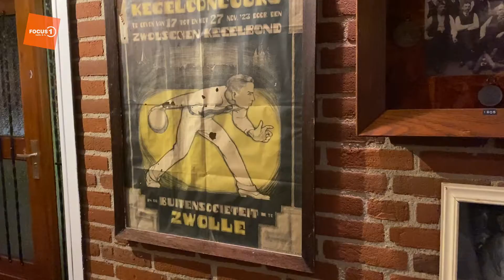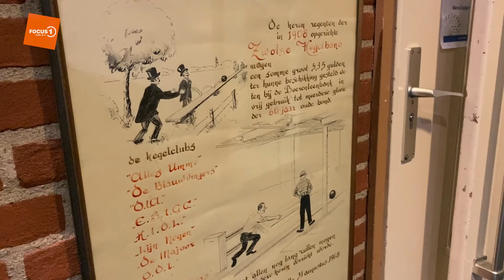Gebouw Zwolse Kegelbond gaat in 2022 tegen de vlakte: ”We zitten hier al jaren tegenaan te hikken”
De Zwolsche Kegelbond bestaat al sinds 1908. Toch kan daar een dikke eeuw later verandering in komen, want de toekomst voor de bond ziet er tamelijk onzeker uit. Op 1 april 2022 wordt hun clubhuis, het Zwols Kegelhuis gesloopt. Het kegelhuis is naar eigen zeggen het enige nationale kegelhuis in Nederland. Waar de bond na april 2022 kan gaan kegelen is nog niet bekend.